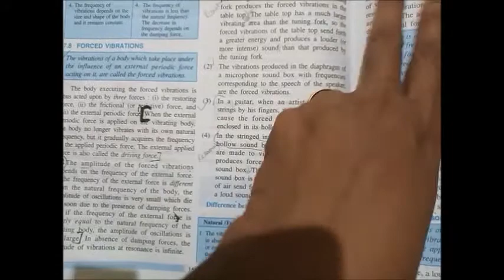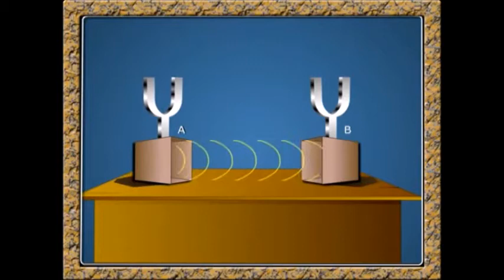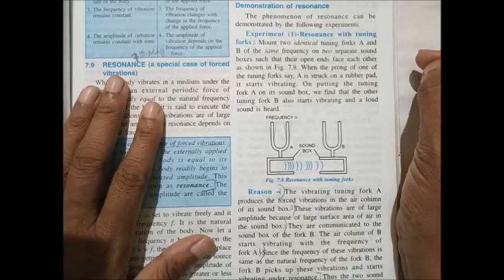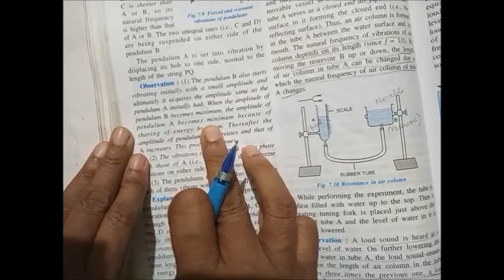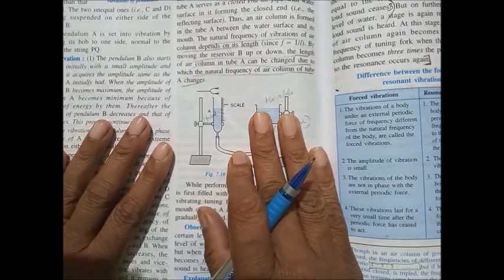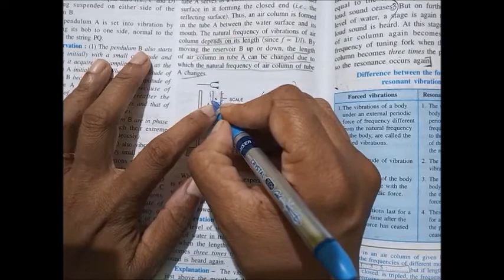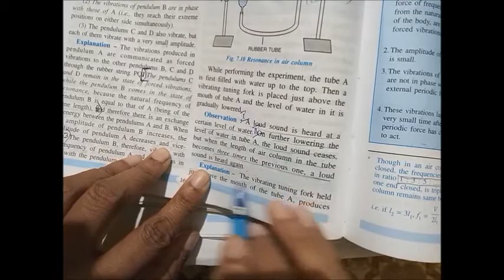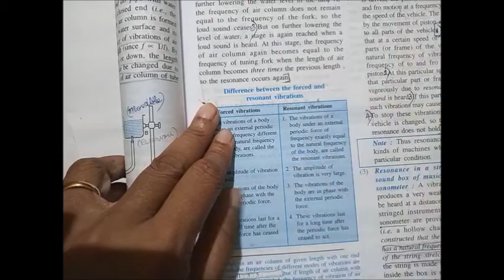ICSE Class 10 Chap-7B Resonance